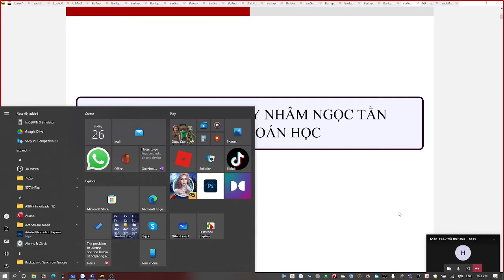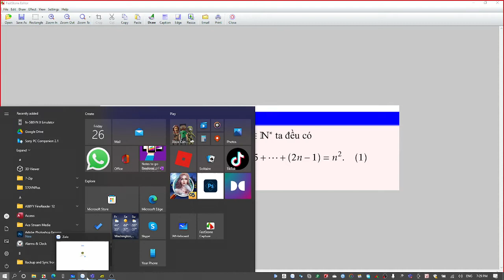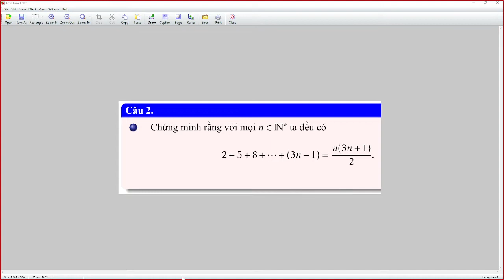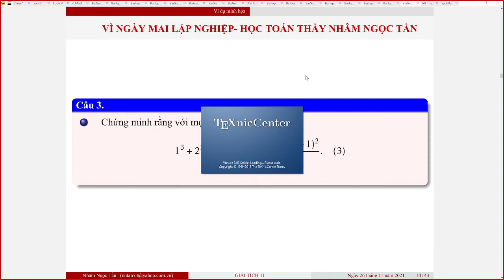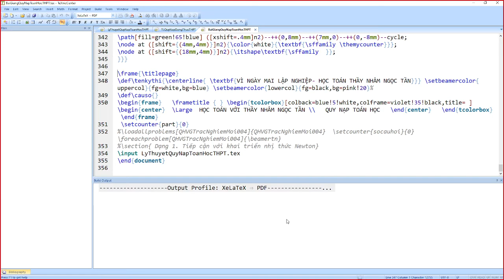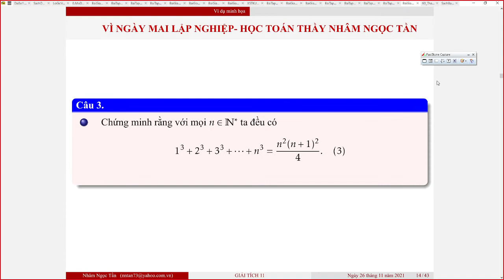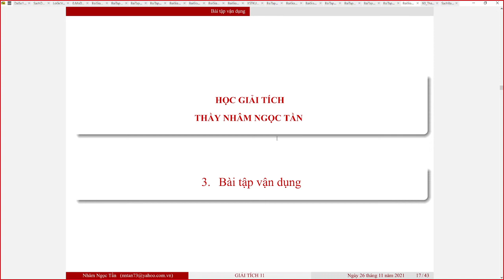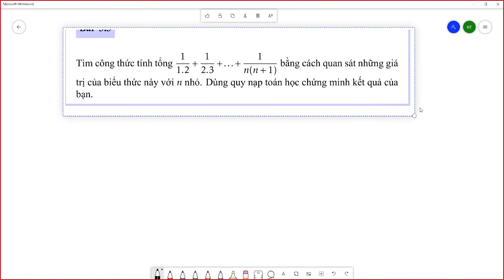Chứng minh đẳng thức bằng quy nạp Toán học phiên bản 11A2